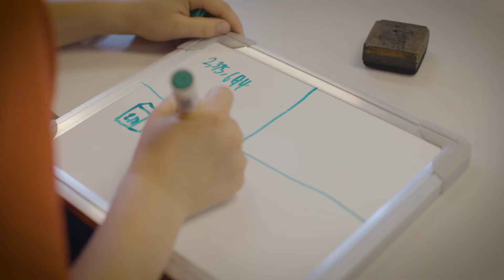Liana McCurry - Public Education Awards 2021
Winner of the Credit Union SA Primary Teacher of the Year at the 2021 Public Education Awards Liana McCurry – Primary School Teacher Ardtornish Primary School